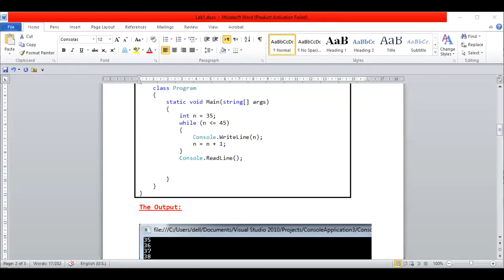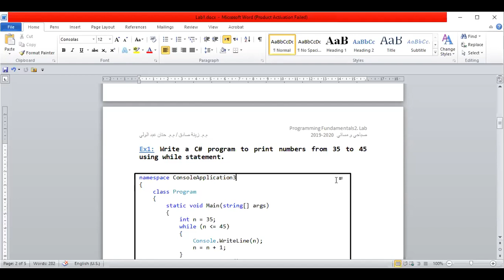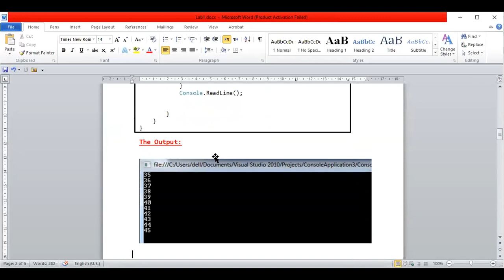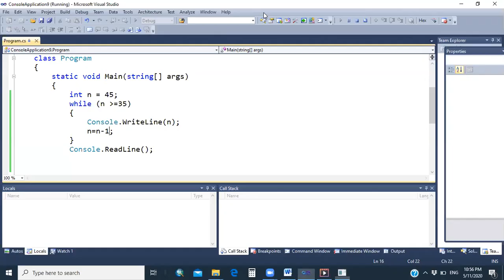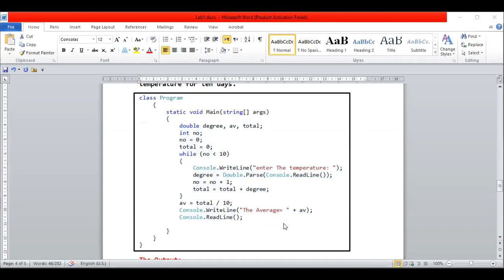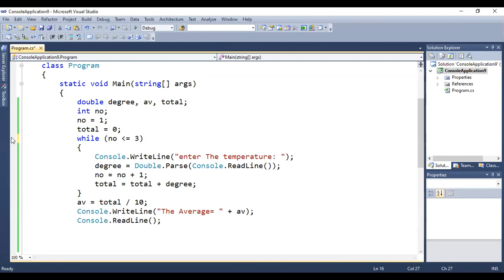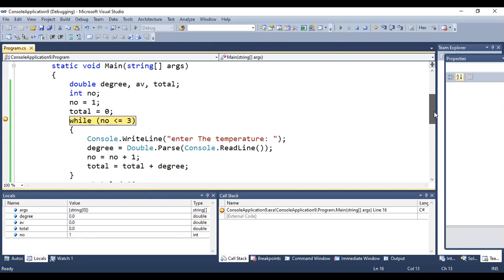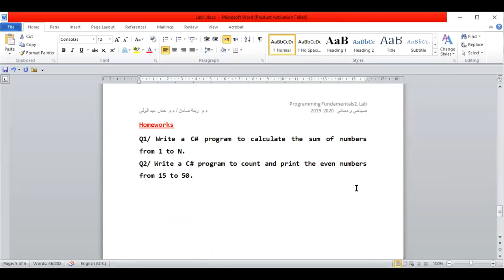While-first part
محاضرة التدريسي: م.م.زينة صادق عبد الجبار
 The implementation of while statementالمحاضرة حول: